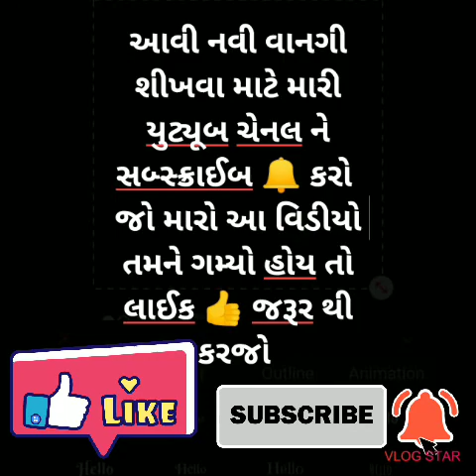ઇસ્ટ નાખ્યા વગર જ હવે ઘરે બનાવો,આ રીતે એકદમ ક્રિસ્પી નાન અને કુલચા તો ચાલો નાનનો લોટ બાંધતા શીખીયે.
નાન -કુલચાનો લોટ
ફ્રેન્ડ્સ તમે મારો આ વિડીયો પુરેપુરો ખાસ જોજો. જેથી તમારી રેસિપી Skcooking મા બનાવી છૅ એવી જ બને.જો તમને મારો વિડીયો ગમ્યો હોય તો મને કોમેન્ટ બોક્સ મા જરૂર થી જણાવશો. જેથી નવા વિડીયો બનાવવાનું પ્રોત્સાહન મળે.
मेरी रेसिपी बहुत ही जल्दी और आसानी से बन जाये और आप लोग भी घर पे आसानी से बना सकते है |
मेरी चैनल को आगे बढ़ाने में स्पोर्ट कीजिए. 😊
જરૂર થી કરજો.
મારી ચેનલ મા રેસિપી ખુબ જ ઝડપ થી ને સરળ રીતે બની જય એવો પ્રયાસ કરું છું. જેથી તમે લોકો પણ સરળતાથી  ઘરે બનાવી શકો છો.